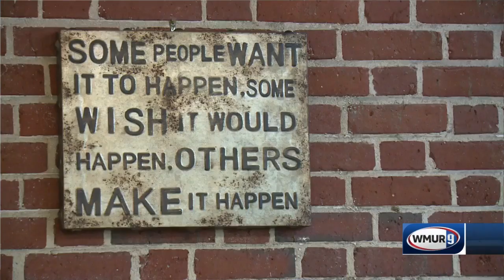Vaping products can be turned in for Drug Take Back Day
New Hampshire will be taking part in National Drug Take Back Day in about a week, and this year, officials will be collecting vaping products, in addition to prescription drugs.